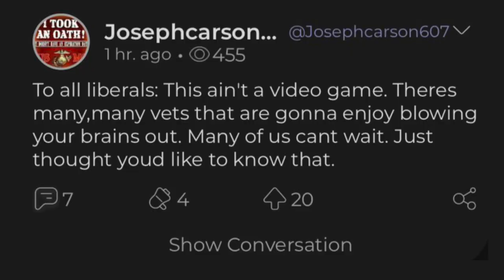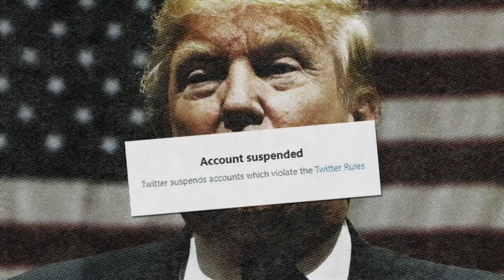A New ‘War on Terror’ Would Be Just as Disastrous as the Original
"We don't need to use a faulty model and apply it to the very real terrorism problem that we have at home," says terrorism expert Max Abrahms.

More than two months after rioters stormed the Capitol, Washington, D.C. is still occupied by National Guard troops, and the police say they want to make the fencing that surrounds the Capitol building permanent.

Political scientist Max Abrahms studies global terrorism. He says that the U.S. government's response to January 6 is disproportionate to the actual threat and has turned the Capitol into something resembling a green zone in a war-torn country.

"I think that this was one of those situations where the government swung like a pendulum from doing too little to do way too much," Abrahms tells Reason.

"They were clearly overwhelmed and unprepared for this onslaught," says Abrahms. "So the government responded by putting in place something like 25,000 national guards in caging up the Capitol. That would be appropriate not to deter the next Timothy McVeigh but to deter something like ISIS storming Baghdad."

Abrahms says that "luckily that's not the threat environment we're dealing with in the United States."

Abrahms worries that the war on terror, started by the George W. Bush administration after 9/11 and which included detaining suspects without due process, torture, mass surveillance, and counterproductive military action, is coming to the homefront. The target: white supremacists and anti-government militia groups.

"Our response to 9/11, and this isn't stressed enough, was actually deeply counterproductive against the kinds of terrorists that we were combating," says Abrahms. "Americans can do much better. We don't need to use a faulty model and apply it to the very real terrorism problem that we have at home."

Abrahms believes that the mainstream media and the government are attempting to weaponize some of the legitimate fear that has resulted from the events of January 6 in order to marginalize those on the political right, "including those with quite reasonable views."

"There's this perverse phenomenon where terrorism commentators and pundits, broadcast ubiquitously by the media, make it seem as if terrorists are just so brilliant, strategic, and effective," Abrahms says. "In fact, we often see the exact opposite."

Abrahms argues that such illiberal actions could actually serve to incite terrorism.

"One of the telltale signs of an illiberal government is when it makes no distinction between what it sees as political extremists and tactical extremists," Abrahms says.

Abrahms is concerned that a heavy-handed crackdown lumping the extreme beliefs of some on the right together with the extreme tactics of would-be terrorists will ultimately backfire, just as the war on terror swept up many innocent Muslims and spurred even greater radicalization.

"I'm really worried, frankly, about Timothy McVeigh 2.0. I think that the government needs to do everything possible not to create one," says Abrahms. "But I'm not confident that the government actually is doing that."

Abrahms believes that the government should prosecute those who commit terrorist acts of violence to the fullest extent of the law. However, he worries that there will be some crossover between who the government regards as a political extremist and an actual terrorist.

"We cannot crack down on people just because we don't like their ideology," Abrahms says. "Otherwise the government is going to turn into the thought police and that is going to spawn the next generation of terrorists."

Produced by Zach Weissmueller. Capitol riot footage by Ford Fischer.

Photo credits: FBI/Zuma Press/Newscom; Bill Clark/CQ Roll Call/Newscom; Dabiq/ZUMA Press/Newscom; Pete Souza/ZUMA Press/Newscom; Moore Mike / Mirrorpix/Newscom; CNP / Polaris/Newscom; FBI/ZUMA Press/Newscom; Dabiq/ZUMA Press/Newscom; Moore Mike / Mirrorpix/Newscom; Pool/Sipa USA/Newscom; Stanislav Kogiku / SOPA Images/S/Newscom; Thiago Prudencio/ZUMAPRESS/Newscom; Jaap Arriens/Sipa USA/Newscom; Christy Bowe/Polaris/Newscom; Graeme Sloan/Sipa USA/Newscom; KEVIN DIETSCH/UPI/Newscom; Dennis Brack / DanitaDelimont.com/ Danita Delimont Photography/Newscom; Ho/ZUMA Press/Newscom